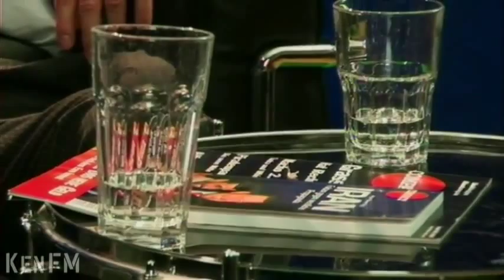KenFM im Gespräch mit Jürgen Elsässer | Mai 2012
Jürgen Elsässer wurde 1957 in Pforzheim geboren, wohnt und arbeitet heute in Leipzig.
Er ist ein deutscher Journalist und Autor, und beschäftigt sich im Rahmen seiner journalistischen Tätigkeit und in seinen zahlreichen Büchern hauptsächlich mit politischen Themen.
Zudem ist Jürgen Elsässer Herausgeber des monatlich erscheinenden Compact-Magazins.

Zuvor hat er Jahre als Redakteur oder Chefredakteur für diverse Printmedien gearbeitet. zB die Junge Welt, Allgemeine Jüdische Wochenzeitung, Konkret, Neues Deutschland und die Islamische Zeitung.

Jürgen Elsässer war gerade im Iran. Dort hat er nicht nur Menschen und Kultur besser kennen gelernt, auch traf er auf dieser Reise den aktuellen iranischen Präsidenten Mahmud Ahmadinedschad.

Ken Jebsen spricht mit Jürgen Elsässer über dessen politischen und journalistischen Werdegang, über den Iran, die Deutsche Presselandschaft, Pressefreiheit generell und die Stellung der letzten Supermacht.